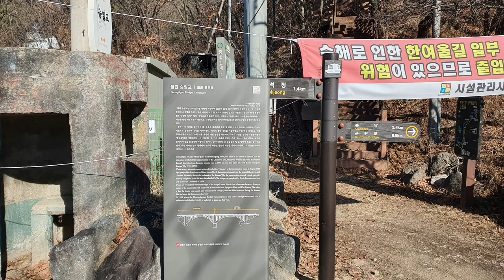철원 한탄강 승일교 강원도가볼만한곳